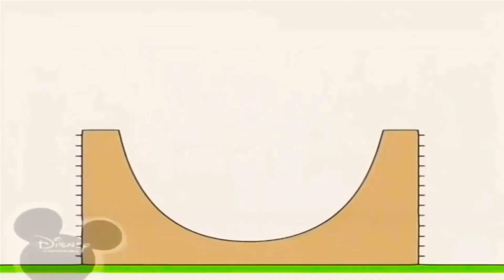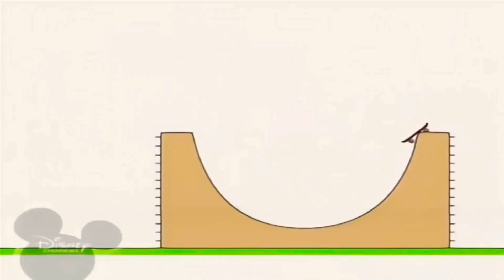4 травня 2021 р.